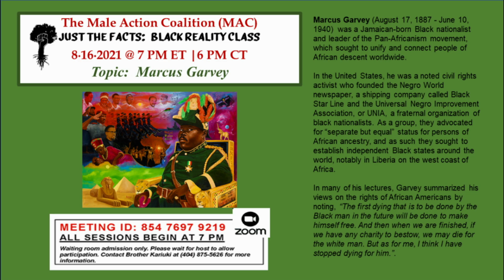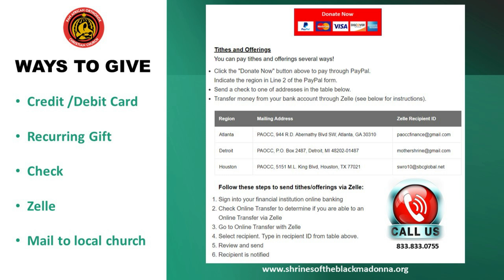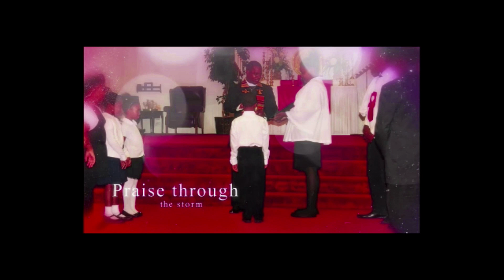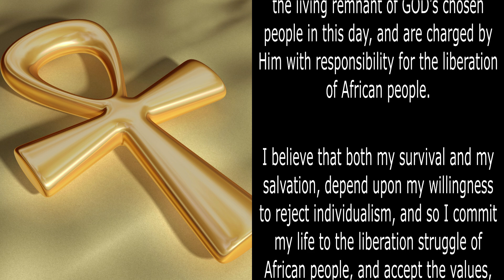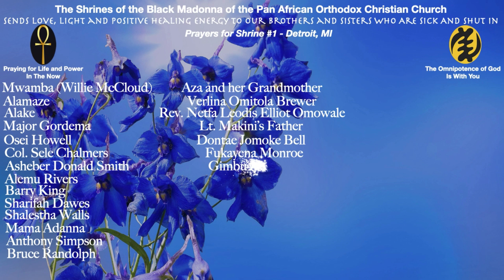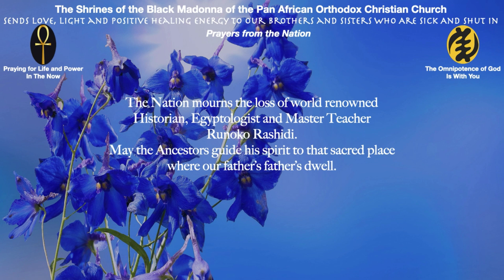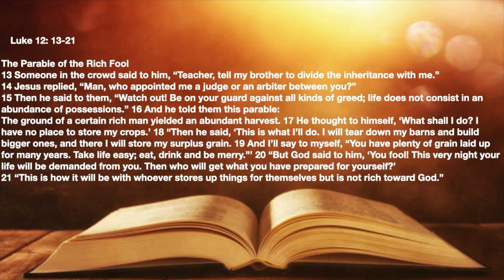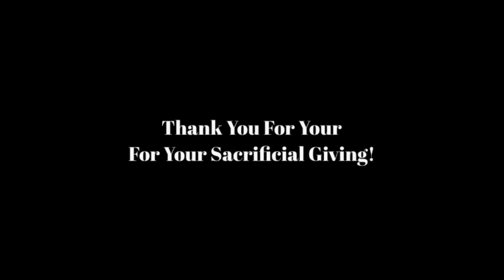Shrine of the Black Madonna | Sunday Service 081521